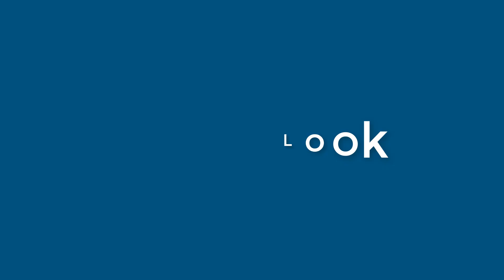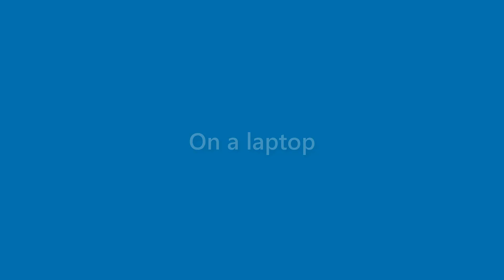Morris Albert - appearance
Name Look - Morris Albert - appearance. In this video we present "Morris Albert" name look and feel in various scenarios.
This video will cover:
How does "Morris Albert" look as a personal letterhead?
How does "Morris Albert" look on a business card?
How does "Morris Albert" look on a computer/laptop screen?
How does "Morris Albert" look with different background colors?
How does "Morris Albert" look with various fonts?